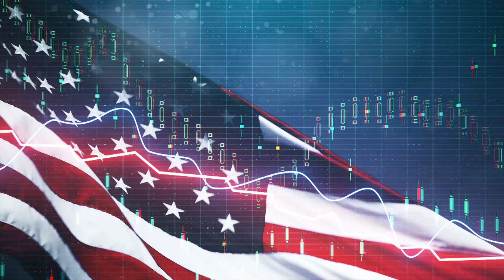4 de Julio 🇺🇸 2023